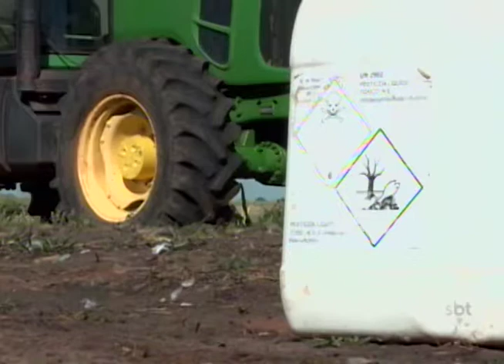A cada dois dias uma pessoa morre no país por conta de agrotóxico